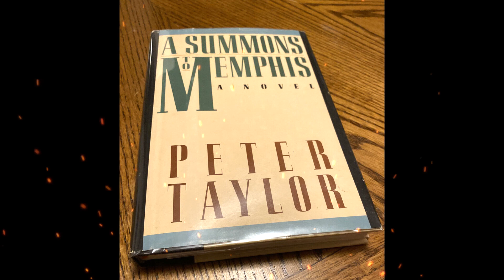Plot summary, “A Summons to Memphis” by Peter Taylor in 6 Minutes - Book Review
A Summons to Memphis is a historical novel by American author Peter Taylor, first published in 1986 by Alfred A. Knopf. It tells the story of Phillip Carver, an editor living in New York City, whose spinster sisters, Betsy and Josephine, summon him back to his native Memphis, Tennessee, where they hope to enlist his help in discouraging their father from marrying a younger woman.